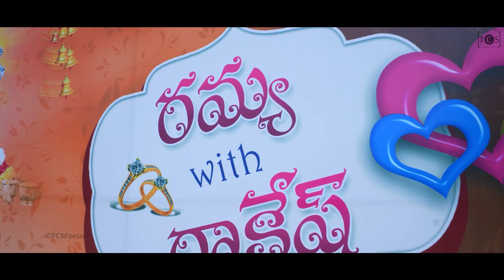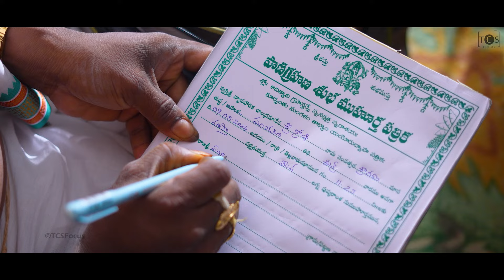Ramya & Rakesh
TCSFocus
We Create memories that bring a million smiles